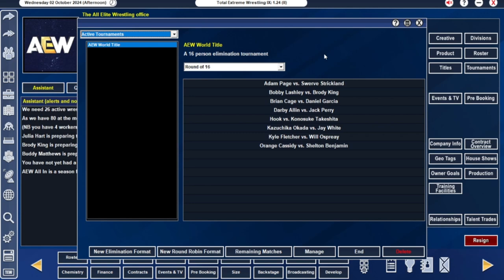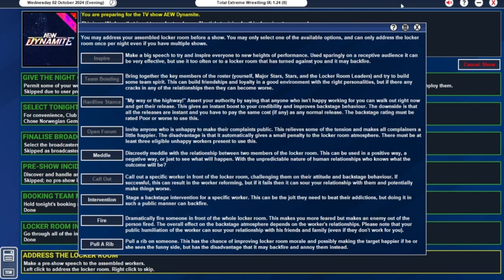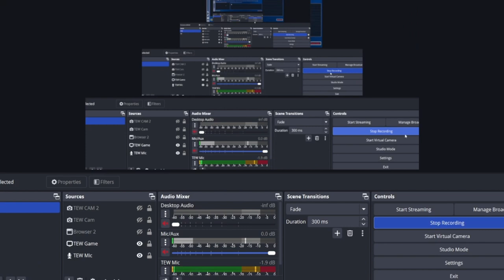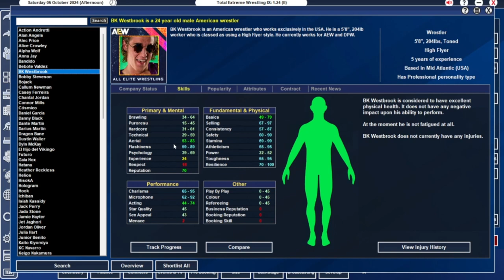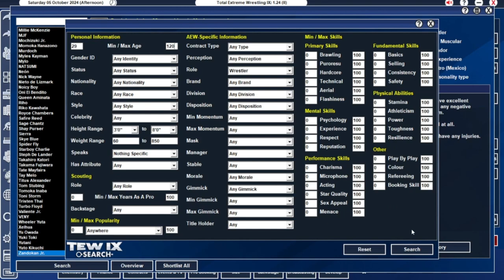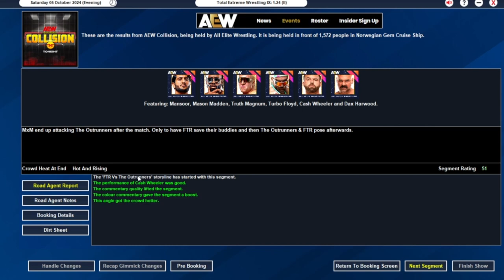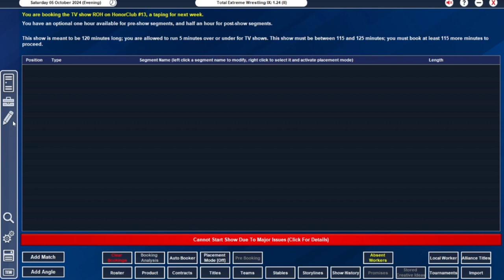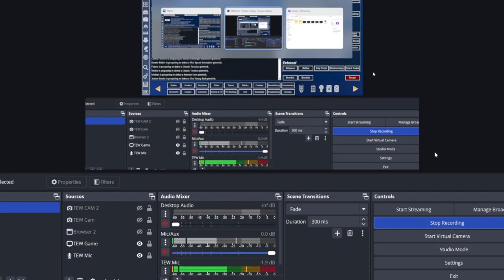TEW IX AEW/ROH Hard Reset Episode 1 - Booking Our First Shows & Bringing In The New Guard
In this episode we book our first shows for AEW and ROH and we also bring in fresh faces for the future of both companies.
We also go about creating storylines that will make us a better company.